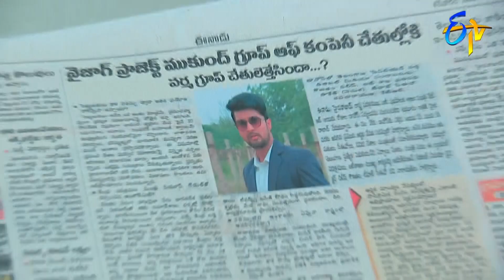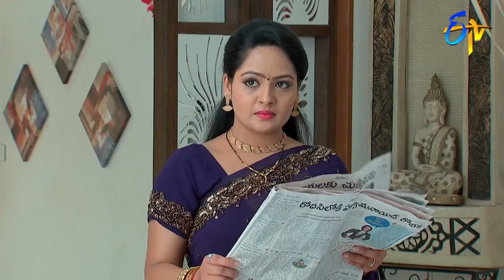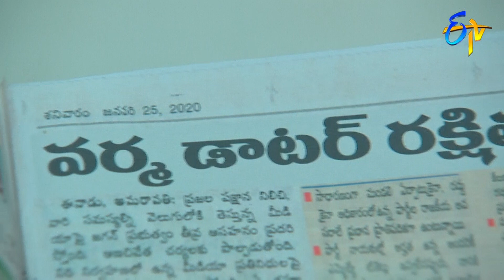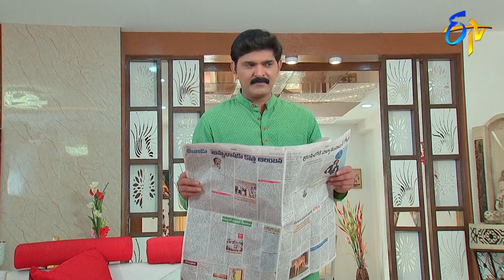Attarintiki Daredi | Best Scenes | Episode 1647 & 1648 | ETV Telugu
Vijay Varma questions Krishnaveni about Vizag project. Rakshita invites Vijay Varma and family for birthday celebrations.